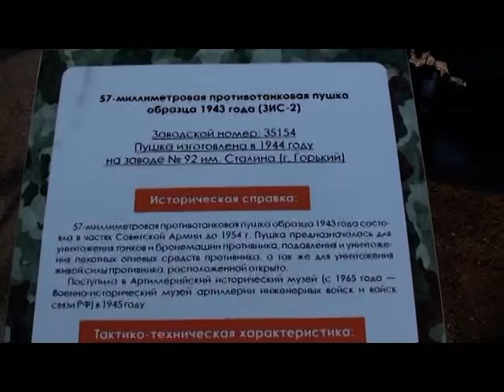Видеообход - 57 мм противотанковая пушка образца 1941 года ЗИС 2